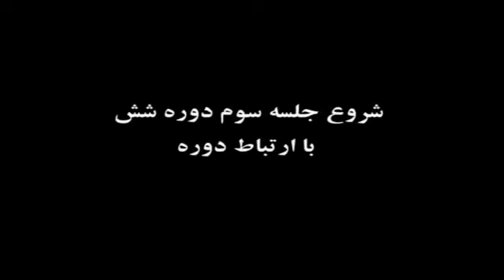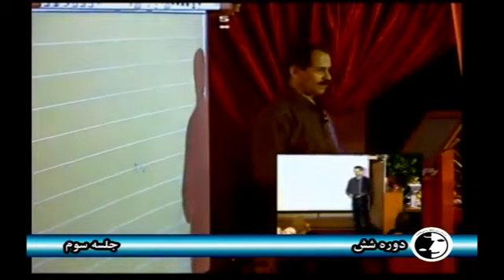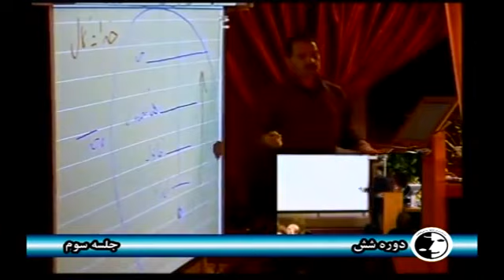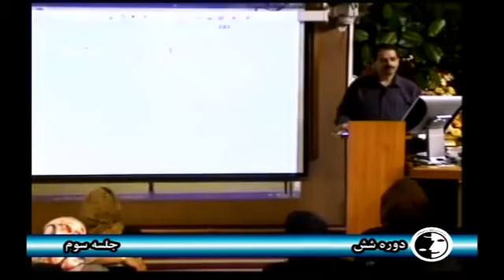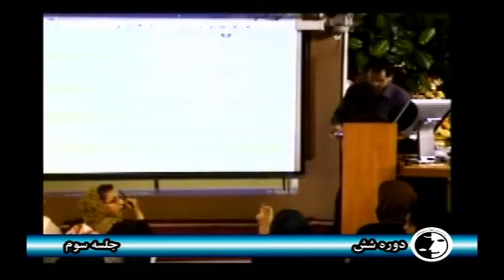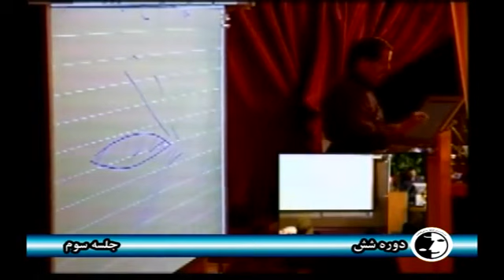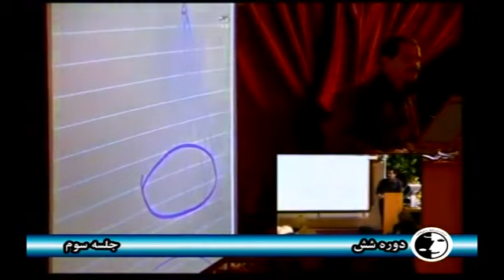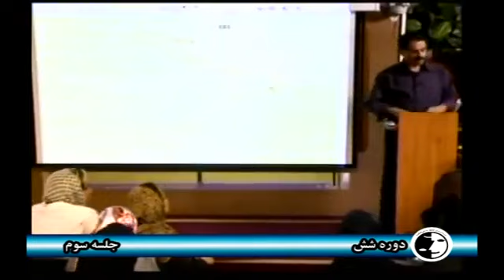عرفان حلقه - دوره شش سری سوم جلسه سوم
گنجینه کیهانی عرفان حلقه ، جلسه سوم سری سوم دوره شش به صورت تصویری

فایل صوتی این دوره در دو کیفیت و همچنین جزوه این دوره را می توانید از آدرس زیر دانلود فرمایید

همچنین می توانید آرشیو تمامی مطالب عرفان حلقه را از ربات تلگرام گنجینه کیهانی دریافت کنید

و در کانال تلگرام گنجینه کیهانی دوره ها را به صورت موضوعی مرور فرمایید و از آخرین اخبار عرفان حلقه آگاه شوید